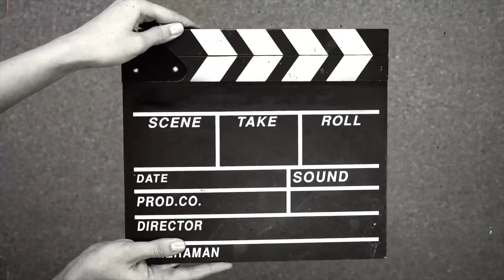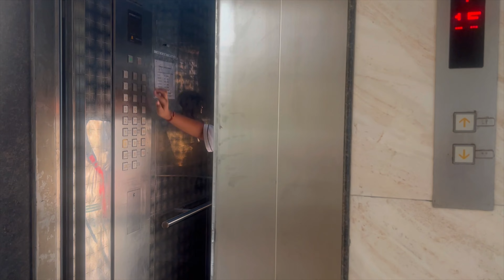आंधी और तूफान से शुरुआत 🙆‍♀️ 🏠 | New Home | First Day Of New Home | Daily Vlogs | Veena Rawat